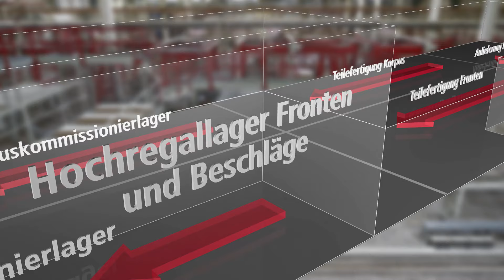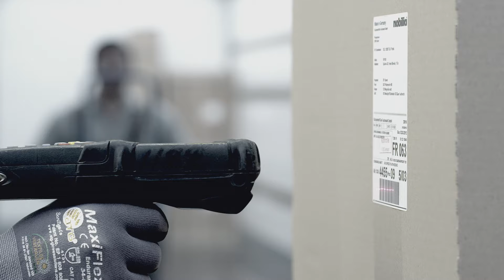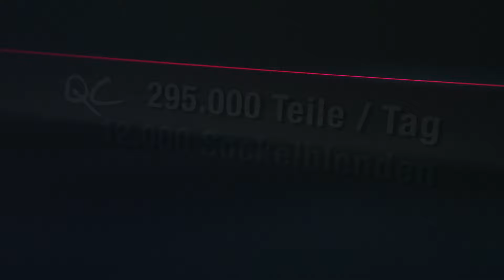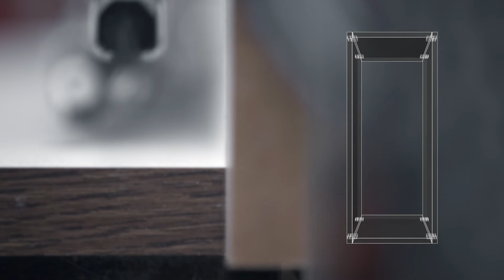nobilia | Küchen | Werksfilm 2021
Manchmal sagt ein Film mehr als 1000 Worte.
Erleben Sie, was uns bewegt.